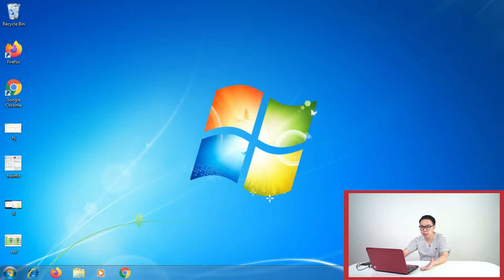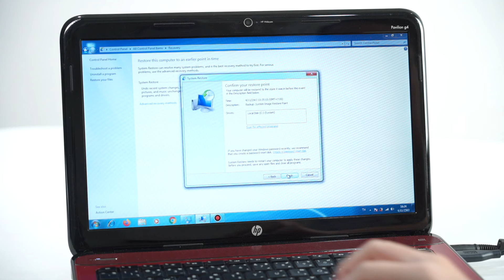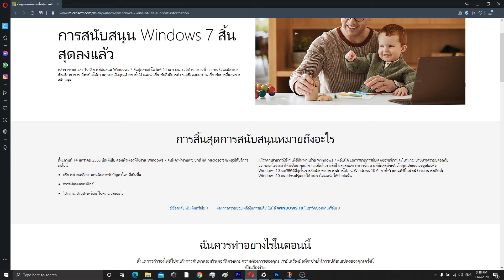วิธี Reset ล้างเครื่องบน Windows 7 ทำยังไง จำเป็นต้องมีอะไรบ้าง ?